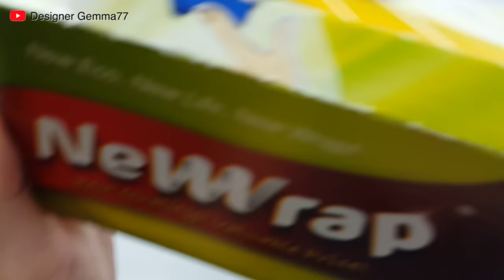(481) Black & White flowers | Shower ball & Wrap | Fluid Acrylic for beginners | Designer Gemma77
Liquitex Basic Acrylic : Fluid medium - 8 : 10
+ Water

BGM : Heavenly - Aakash Gandhi,  Drops of Earth, The beauty of love